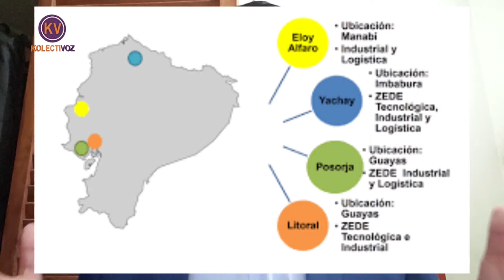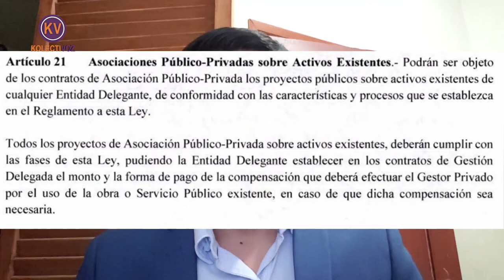NO QUIEREN FORTALECER LO PÚBLICO !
Ley de inversiones o de privatizaciones? Qué pretende el presidente con "Delegar la administración de los servicios públicos" ? Angel Sotomayor analiza los rasgos primordiales de la ley de inversiones enviada a la Asamblea